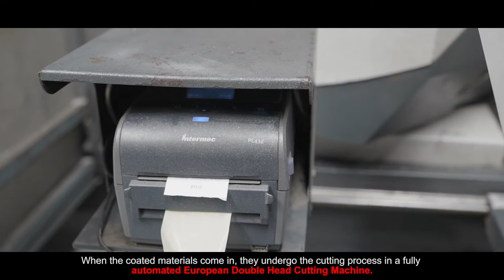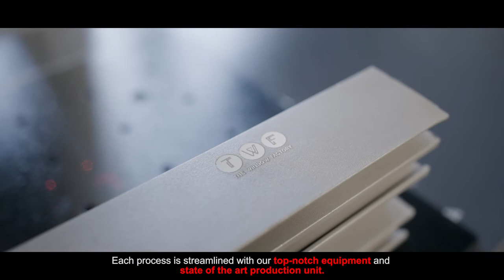The Display Gallery by 'The Window Factory'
We are HIFAB
The Abode of Modern Identities.

We are opening the retail hand of our company which allows us to connect with the masses on the ground level. We would urge you to visit the display gallery to have a better look at our products. A personalized experience is what we are looking to deliver. Come and explore the wide range of excellent quality products sliding windows, openable windows and many more.

We assure you that you would be pleasantly surprised when you visit the display gallery and get an insight of the quality and wide range of products we serve.

Come let us take you through the journey of creating excellence at HIFAB.
The last 3 decades of striving towards the best and providing solutions by conceptualizing the vision that materializes dynamic engineered solutions.
We are the best in the business and one of our kind, creating the pathway for the generations to come.

We are well versed in various sectors like Residential, Institutional, Commercial, Health Care,
Recreational, Industrial, real estate, etc. We have our Projects in Gujarat, Rajasthan, Madhya Pradesh, Maharashtra, Goa.

World leaders like Schueco and Aluplast have teamed up with us to provide the best possible solutions to individual requirement which has added to our will to succeed in the fenestration industry.We at HIFAB do not compromise with quality and we provide products which impart a sense of satisfaction for one and all.

With technological capabilities consisting of state-of-the-art German machinery and impeccable infrastructure which puts us ahead of any of our competitors and on top of that an efficient execution & research wing, we see no hurdles in our journey to achieve the success.

We have been successful in materializing the “out of box” vision of architect professionals in the last decade.

In the last 5 years, we have tackled challenges such as Shivalik
Shilp, West Gate 2, 3 & 4, Silver Heights, One42, Parijat Enclat, One49 have been successfully executed & with ongoing deemed Projects like Safal Seventy, Venus Stratum we prove our efficiency now and again. We would like to take this opportunity to highlight a couple of our prestigious projects we have done with L&T which includes Mahatma Mandir and Motera Stadium (ongoing).